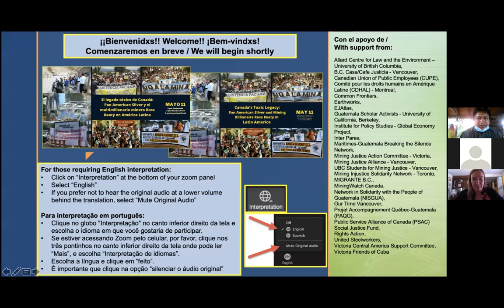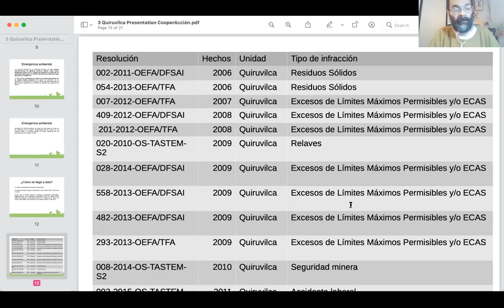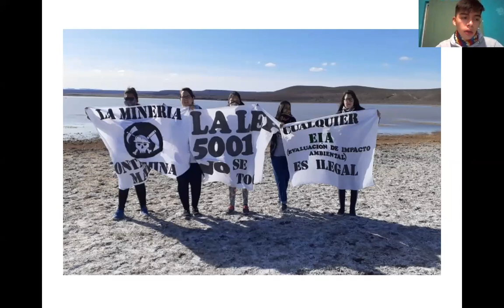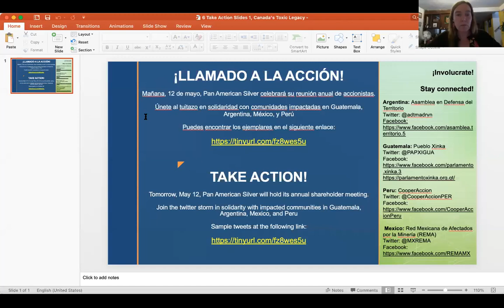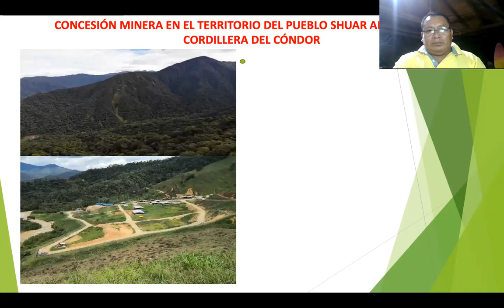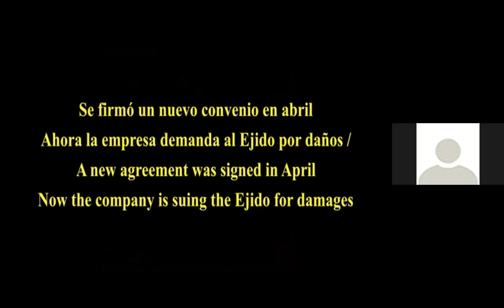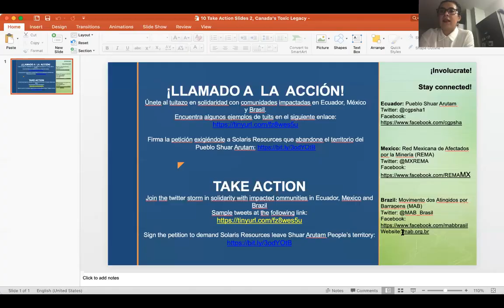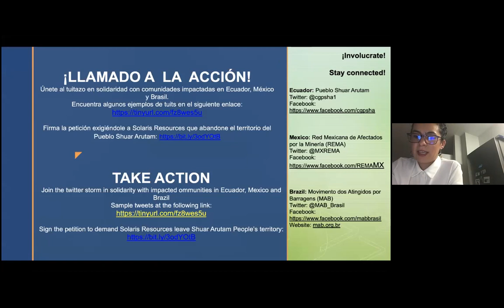El Legado Tóxico Canadiense Español